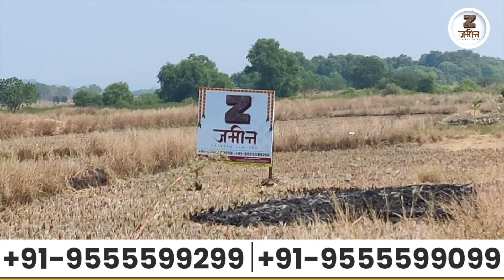100% Clear Title & Get Your 7/12 II NA- Plot near Ranjanpada Railway Station II Zamin Pvt. Ltd.